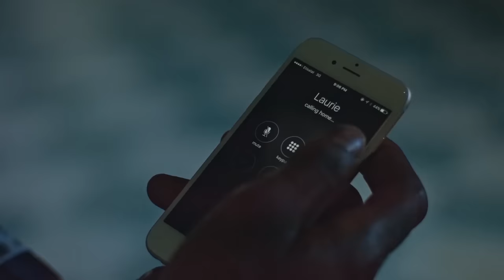Il maltraite sa femme laide et regrette quand elle le quitte pour un autre - Film Nigerian Complet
Une femme au foyer, qui néglige sa maison et son hygiène personnelle, met peu à peu son mariage en péril. Son mari, dégoûté, va chercher de l’affection à l’extérieur, ce qui va entraîner le chaos dans son propre foyer.
 Regardez le Film Nigerian "LES ENNUIS COMMENCENT", en français sur Nollywood NonStop.  Réalisé par Okey Ifeanyi Philips. Avec : Ruth Kadiri, Keneth Okolie, Judy Austin, Seun Akindele
Titre Original : TROUBLE COMES TO TOWN
Genre : Romantique, Drame

00:00 - Intro
00:30 - Acte 1
35:00 - Acte 2
58:40 - Acte 3
01:26:22 - Outro

Infraction- Gray
Infraction - Drama
Infraction - Heroes
Infraction - Do it
Infraction - Restaurant
Infraction - Funk Do
Infraction - One
Infraction - Innerbloom
Infraction - Namibia